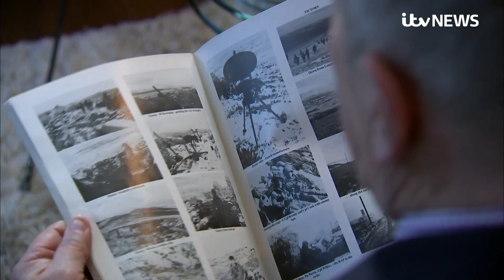Falkland Islands landmine free almost 40 years after end of the war | ITV News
The Falklands have been declared free of landmines almost 40 years after the 1982 conflict between the UK and Argentina over the South Atlantic islands ended.

A UK-funded mine clearing program that started in 2009 has ended three years ahead of schedule.

With the completion of the program, no anti-personnel mines will remain on British soil.

The removal of the mines laid during the conflict with Argentina means the UK has now met its obligations set by the Anti-Personnel Mine Ban Convention.